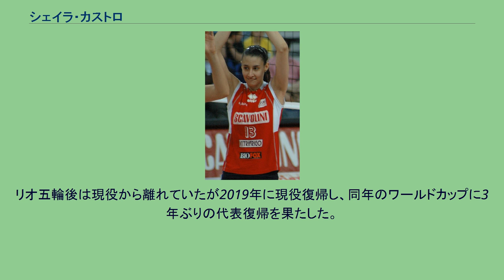シェイラ・カストロ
スカボリーニ・ペーザロの選手
シェイラ・カストロ（Sheilla Tavares De Castro, 女性、1983年7月1日 - ）は、ブラジルのバレーボール選手。
ベロオリゾンテ出身。
2002年にブラジル代表入り。
同年の世界選手権にて世界三大大会デビューした。
2003年にも代表として活躍するも、アテネ五輪のブラジル代表から外れる。
安定したプレーが特徴で、2005年の世代交代に伴いブラジルの中枢を担うことになった。
2年ぶりに代表へ復帰し、2005年ワールドグランドチャンピオンズカップ、2006年ワールドグランプリでMVPを受賞した。
世界選手権に出場し、順当に決勝へ進出したが、エカテリーナ・ガモワ率いるロシア代表にフルセットで敗戦し、銀メダルとなった。
2008年の北京オリンピックで金メダルを獲得した。
ワールドグランプリ2009にて全勝優勝の立役者として大会MVPに輝いた。
2010年10-11月の世界選手権でも再び決勝でロシアと対戦したが、2大会連続の準優勝となった。
ワールドカップ2011に出場したが、チームは5位とメダルなしに終わった。
2012年のロンドンオリンピックでも、ベストサーバーに輝き、チーム2連覇に大きく貢献した。
2013年はFIVBワールドグランプリ、グラチャンなど出場したすべての国際大会で優勝を果たした。
2016年、ワールドグランプリで金メダルを獲得した。
同年8月に開催されたリオ五輪では5位となった。
リオ五輪後は現役から離れていたが2019年に現役復帰し、同年のワールドカップに3年ぶりの代表復帰を果たした。